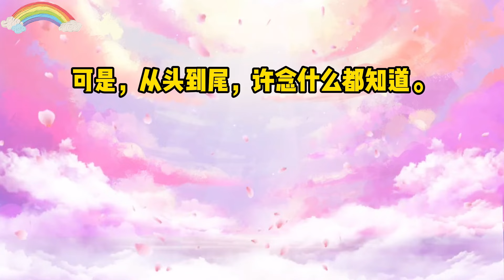《白雪皑皑》一口气看完#小说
我跟宋朗都是疯子。
婚礼当天我把他砸得头破血流，他掐着我的脖子诅咒，
「许念，你这辈子别想幸福，除非你死。」
结婚三年，我们像一对斗兽，一刻不停地互相撕咬。
我恨不能把他挫骨扬灰。
他恨不得将我扒皮鞭尸。
可是我真死了。
他却想跟我玩人鬼情未了。